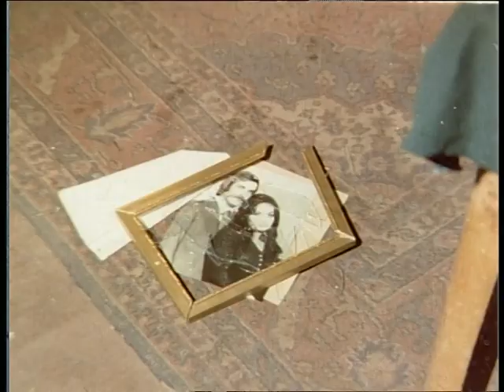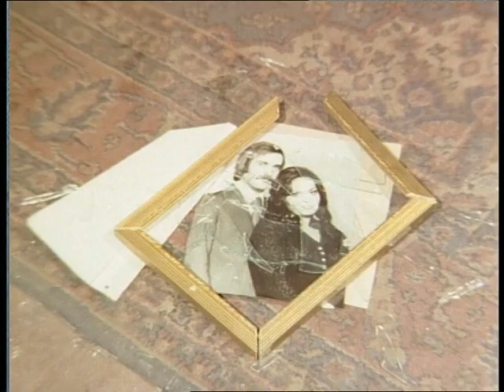Yalancı Türk Filmi | Ahmet, Zeynep'i Nikah Masasında Terk Ediyor!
Yalancı, 1973 yapımı başrolde Türkan Şoray ile Aytaç Arman'ın yer aldığı Yeşilçam filmidir. Tek parça olarak seyredebilirsiniz.

Konusu: Nikah masasında sevgilisi tarafından terdekilen bir kadının(Türkan Şoray) bütün parasını zengin bir koca bulmak için bir otele yerleşmesi ve aradığı aşkı kimliğini gizleyen bir kemancıda(Aytaç Arman)bulması.

Oyuncular:  Türkan Şoray ,  Aytaç Arman,  Orçun Sonat,  Tufan Giray,  Semih Sezerli,  Zafer Önen,  Zeki Sezer  ,  Mustafa Yavuz

Yönetmen: Mehmet Dinler
Senaryo: Safa Önal
Yapımcı: Şahan Haki
Görüntü Yönetmeni: Kriton İlyadis